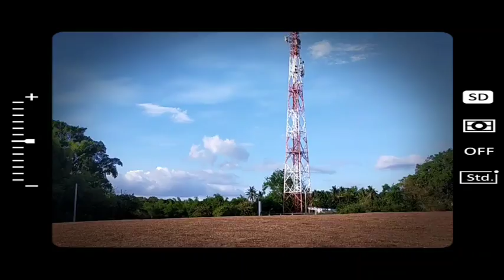Batangas City Secret Way Para sa mga biker's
papawis kuna tayo, ikot ikot din pag my time 🤳💪👍🚦🗾🛣️🚲🚲🛣️😂